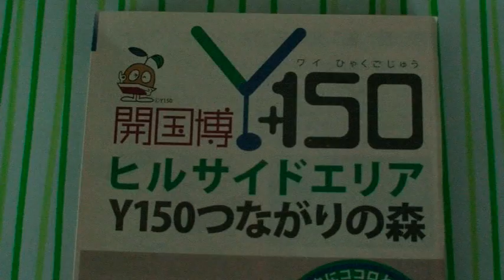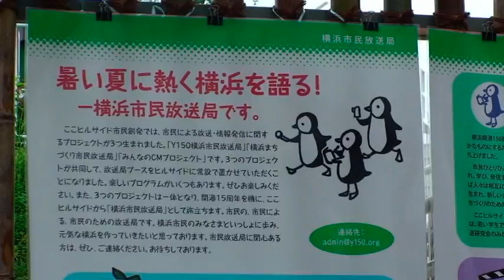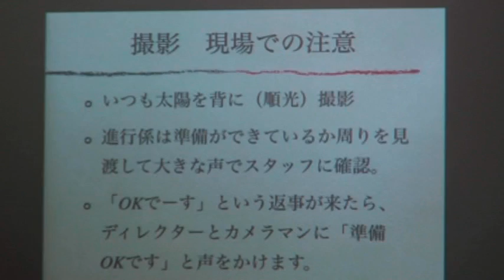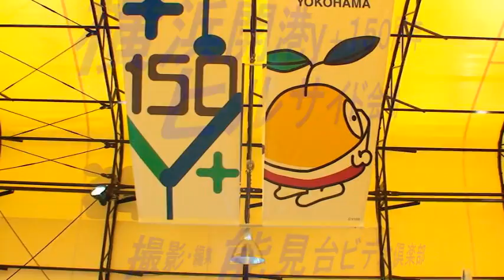ヒルサイドのビデオ教室1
ヒルサイドで行われた「初心者ビデオ教室」に参加した生徒さんの作品です。
【Y150ヒルサイド】